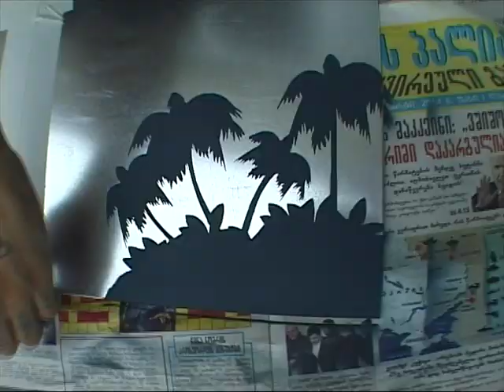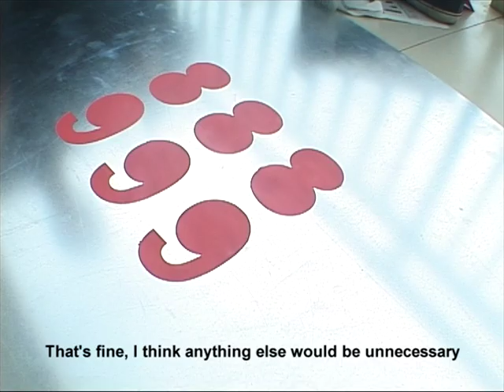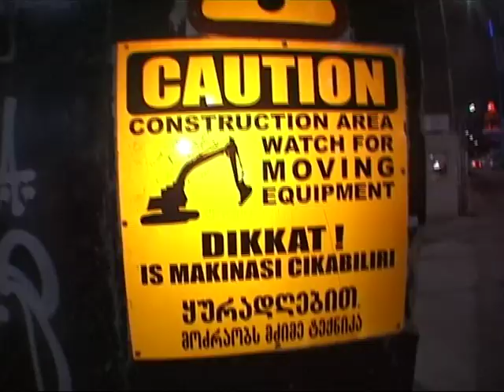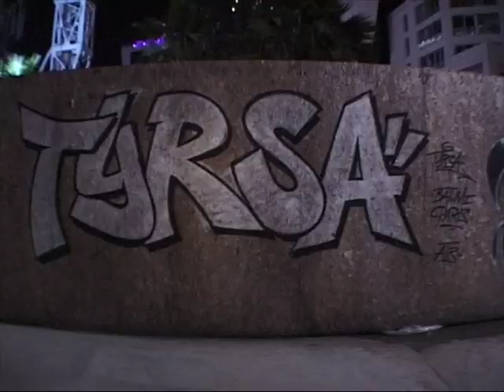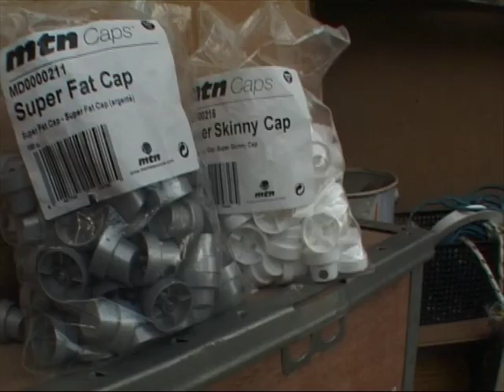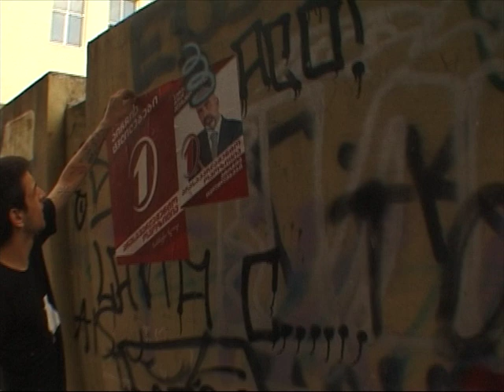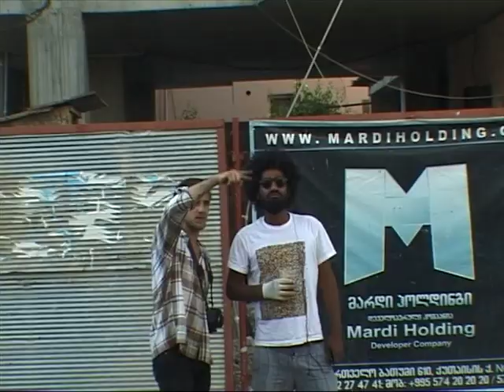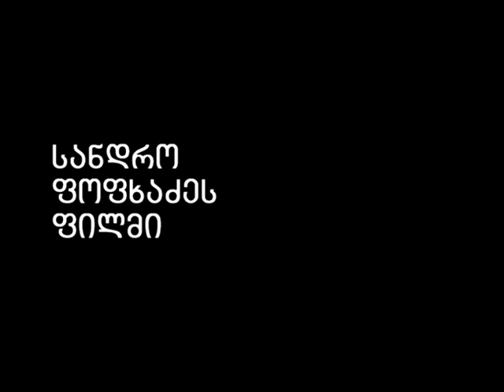LUNA 9 BTM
A Film By Sandro Popkhadze
Thanks To All French/Georgian Artists